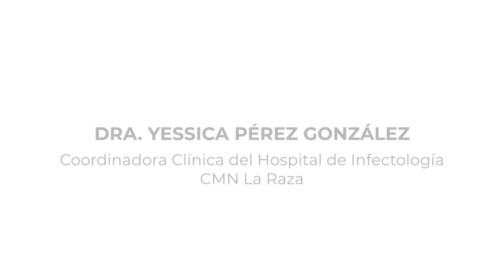Extrema precauciones en el cuidado de adultos mayores, a fin de limitar el contagio de COVID-19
Se recomienda llevarlos al médico de manera oportuna ante síntomas como dificultad para respirar o falta de aire; dolor persistente en el pecho; y estados de confusión, para ser evaluados y determinar si requiere de manejo hospitalario.